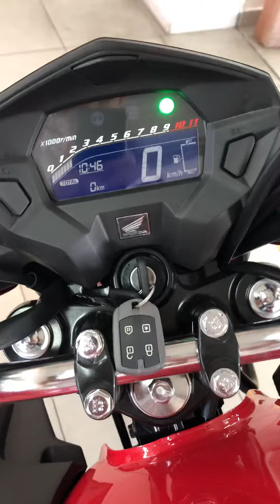CG160titanex 2018 vermelha